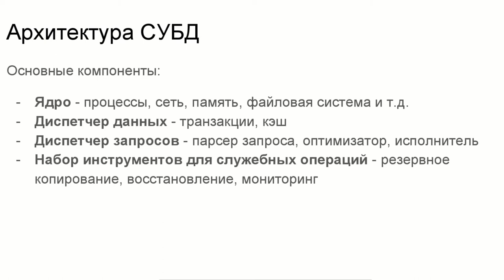Введение в базы данных - 4 урок. Термины и определения